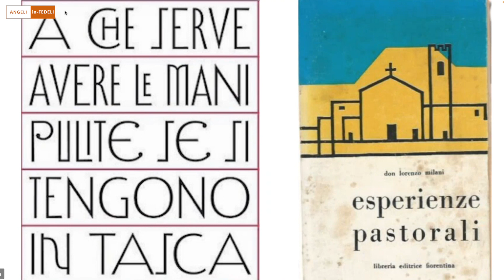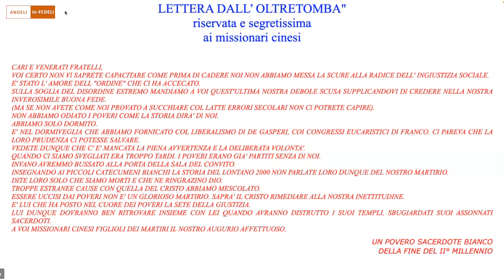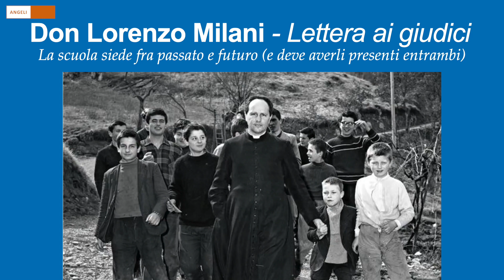Angeli in-Fedeli – Don L. Milani - Lettera ai giudici • analisi e commento – a cura di Angelo Croci